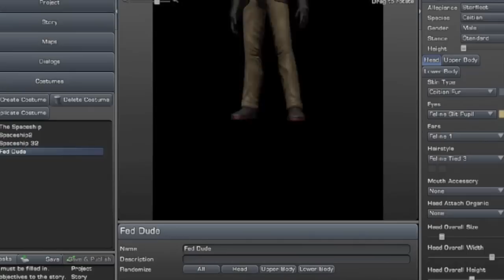Foundry Files Episode 19: Crouching Ty'Gokor Hidden Demon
This week, we talk a bit about the various developer interviews this week as well as some other things in our news segment. Then after some space and ground combat quick tips, we discuss Crouching Ty'Gokor Hidden Demon.